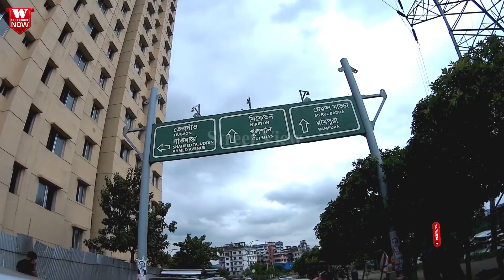Modern Dhaka City Hatirjheel | Beautiful Dhaka City | এফ ডি সি গেট টু হাতিরঝিল-রামপুরা রোড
FDC Gate to Hatirjheel Merul Badda Rampura Road Dhaka. This way u ll found Bangladesh Film Development Corporation, Assistant Commissioner's Office Tejgao zone, mogbazar-mouchak flyover, Hatirjheel Water Taxi (Jetty1-FDC), begunbari Link Road Jame Masjid, Modhubagh bridge hatirjheel, Hatir Jheel foot over bridge, Akij Group dhaka, hatirjheel mohanagar bridge, Hatirjheel Amphitheatre, Krua Thai dhaka, Police Plaza Concord Shopping Mall, Gulshan lake, East West University dhaka and merul badda.